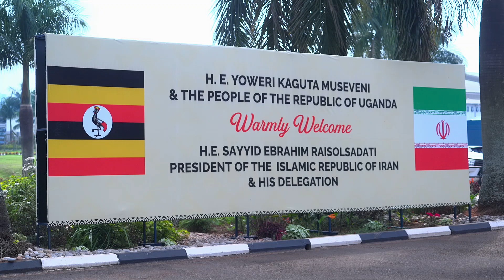President of Iran H E Sayyid Ebrahim Raisi State Arrival at Ebb Int'l Airport 12 07 2023